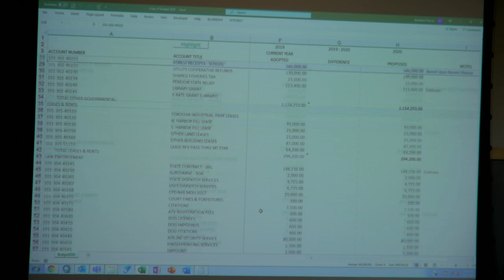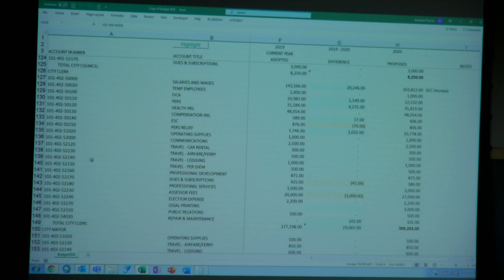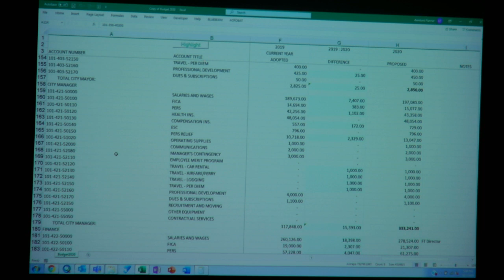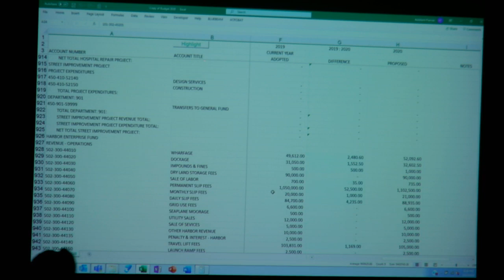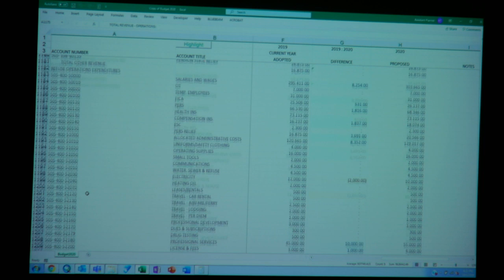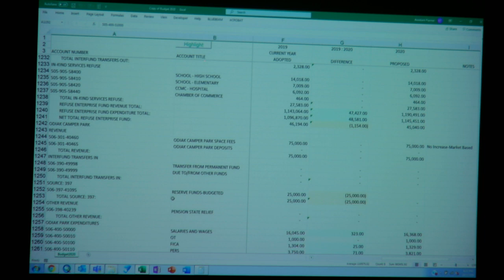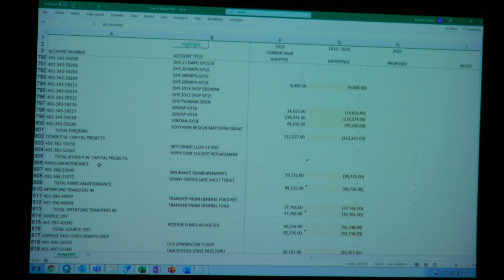City Council Meeting October 2, 2019 Work Session